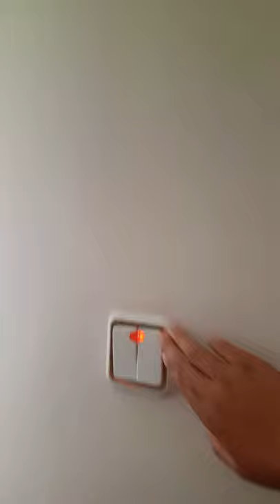Turul casei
Nu uitați să dați un like și să vă abonați
Imstagŕam:Mihai_x14